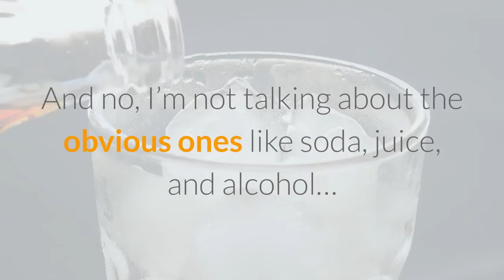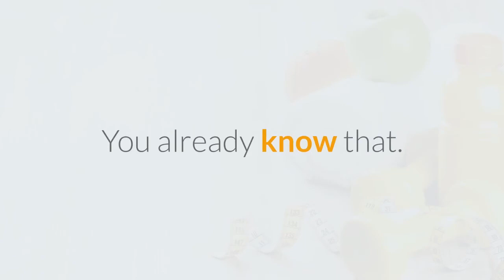Wake Up Lean Review - How To Flatten Your Inflammation Belly - WorldRolodex.com/wakeup-lean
- Free Email Newsletter to Learn All Topics From A to Z!

Related Words:
wake up lean,wake up lean review,wake up lean reviews,wake up lean 10 day flat belly blueprint,wake up lean drop up to 2.8 pounds in the next 36 hours,wake up lean pdf,wake up lean article,wake up lean inflammation belly,wake up lean green tea diet, wake up lean 2020,